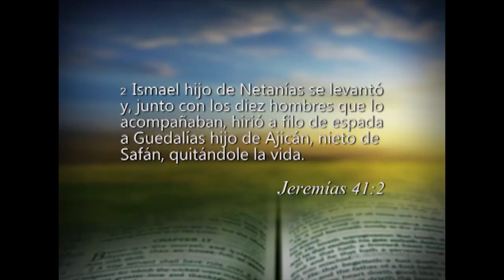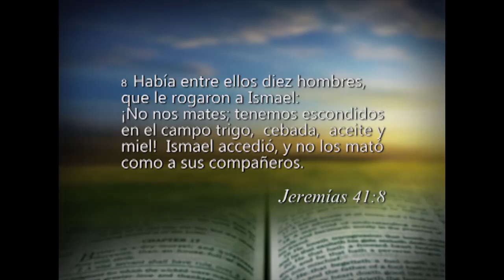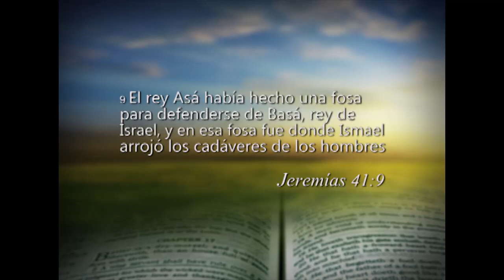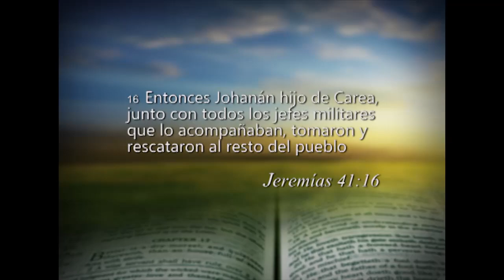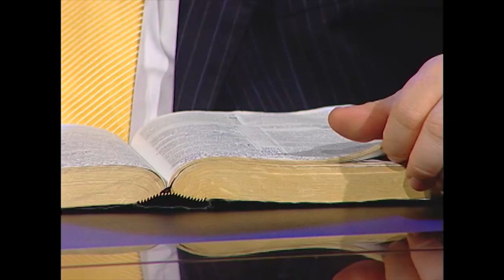Reavivados por su Palabra - 11/06/2014 - Jeremías 41